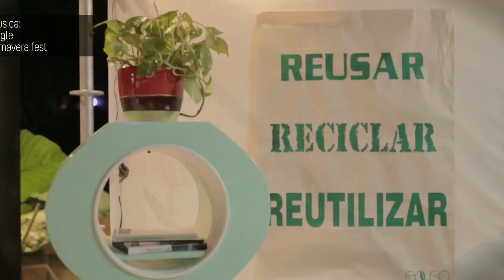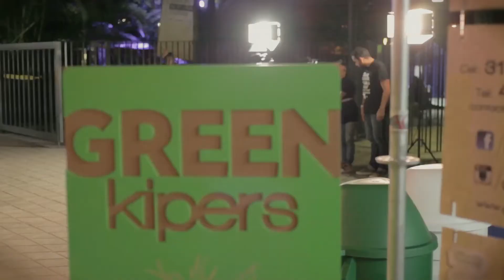El festival de la eterna primavera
Por: Alejandro Sáenz Fernández/Felipe Restrepo

Segunda edición de un festival enfocado en las ofertas culturales alternativas. Con el lema "Revolución a pequeña escala", Primavera Fest quiere consolidarse como la primera feria de entretenimiento sostenible del país.

El 30 de abril y el 1° de mayo se realizó en la ciudad de Medellín la segunda edición del Primavera Fest, organizado por Merlín Producciones, donde encontramos música, alimentación e ideas creativas para ser amigables con el medio ambiente.

El escenario escogido fue el orquideorama del Jardín Botánico de la capital de Antioquia, lugar que va muy acorde con la temática ambiental que pretende manejar la organización. Fueron dos días con gran variedad de actividades culturales entre las que se cuentan los conciertos de Maité Hontelé, Herencia de Timbiquí, Samuel Torres y Esteman, entre otros; una gran variedad de ofertas gastronómicas que le apuntan a la alimentación saludable y una propuesta de pequeños inventos y experimentos en pro del medio ambiente.